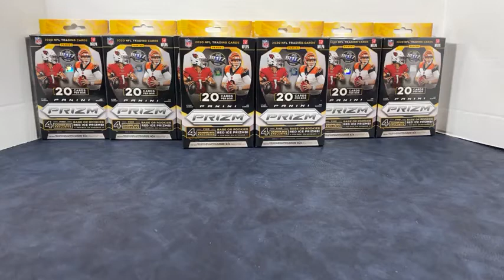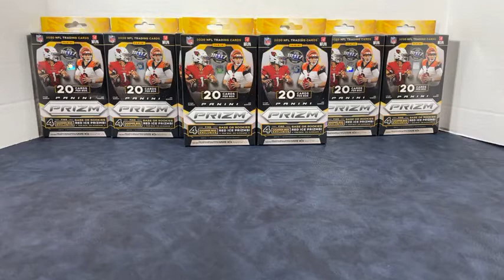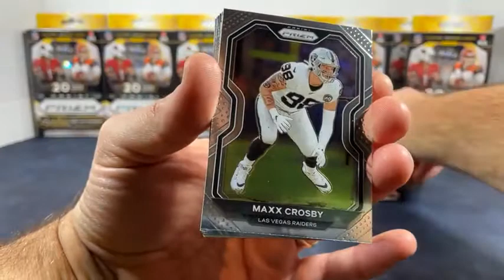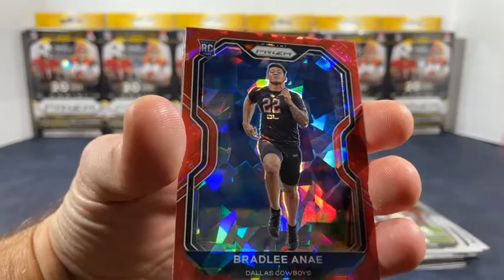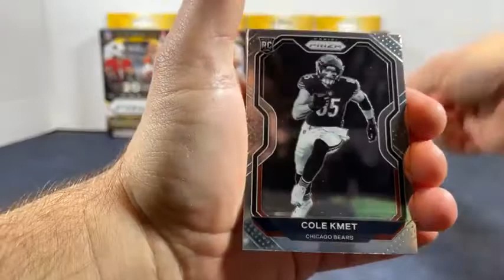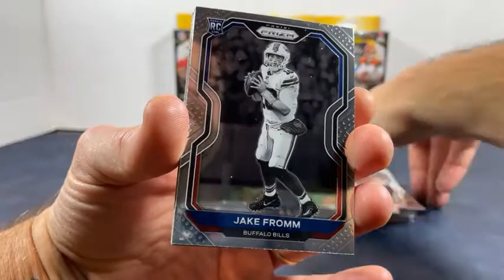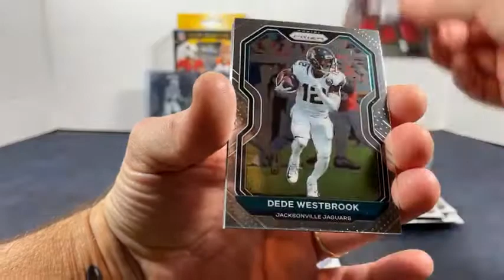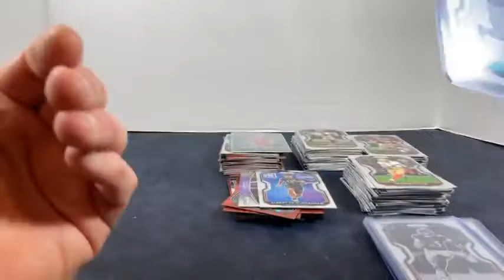2020 Prizm Hangers - 8 box break36